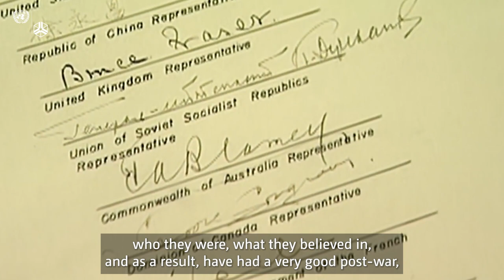The puzzle of peace #3: Legacies of conflict dynamics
We cannot build sustainable peace and effective states in post-conflict countries without understanding the dynamics of the conflict itself.

“Given how much potential there is for conflict, what's surprising is eventually how little violent conflict there is.” – Stathis Kalyvas

This video is the third in our “Puzzle of peace” series, which introduces some of the key issues in peace and conflict research, featuring various experts involved in our research project.

Find out more: wider.unu.edu/conflict